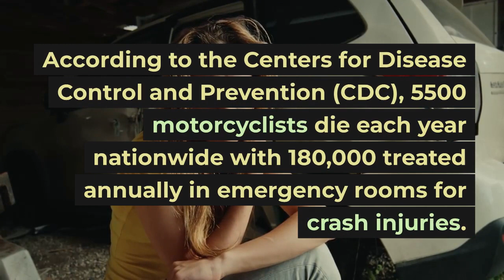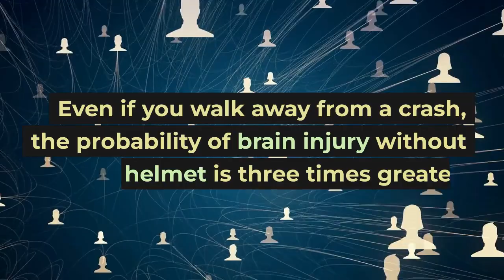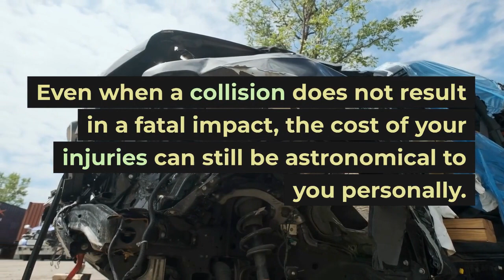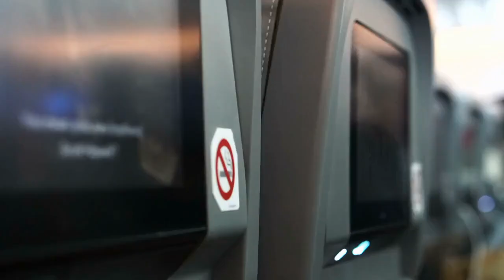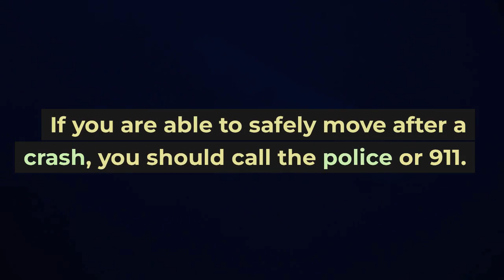Statistics Show Wearing a Motorcycle Helmet Saves Lives | Denver Motorcycle Accident Lawyer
In this informative video, we discuss the importance of wearing a motorcycle helmet and how it can save lives. As a trusted Denver motorcycle accident lawyer, we delve into compelling statistics that highlight the significance of helmet usage for motorcyclists. We explore real-life scenarios, share expert insights, and provide valuable tips for riders to prioritize their safety. Whether you're a seasoned rider or a beginner, understanding the life-saving benefits of wearing a motorcycle helmet is crucial. Stay informed and protected with our comprehensive guide on motorcycle safety.

In addition to reducing the probability and severity of brain injuries, motorcycle helmets also save lives. Wearing a helmet reduces the risk of fatal motorcycle crashes by nearly 50%. Without a motorcycle helmet, your risk of dying in a motorcycle accident is practically a coin flip. The CDC estimates slightly more than 1800 bikers survived an accident due to wearing a helmet.

2590 Welton Street, Suite 200
Denver, Colorado 80205